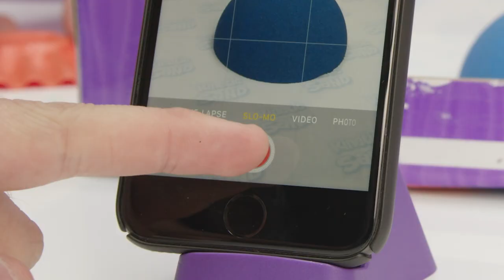Kinetic Sand | Sandisfying Sand Set | The Complete How To!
If this isn’t sandisfying, what is!?! Feel the fun with the Kinetic Sand Sandisfying Sand Set! Watch this How To and then get your hands in the sand!

Kinetic Sand is the original magical, moldable and mesmerizing sand! Mix it, cut it, squish it, and let it flow –it’s so satisfying! The creative possibilities are endless with Kinetic Sand! Kinetic Sand never dries out, so you can create over and over again! Once you pick it up and let it flow through your fingers, you won’t be able to put it down! Kinetic Sand is made from natural sand and is wheat, gluten and casein free! Feel the fun with Kinetic Sand!

Follow us for more Kinetic Sand fun!